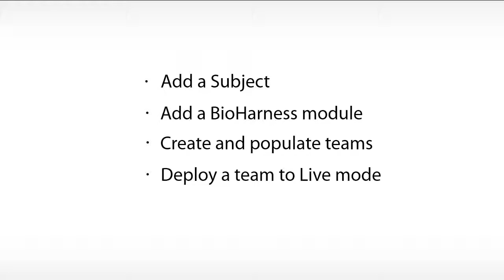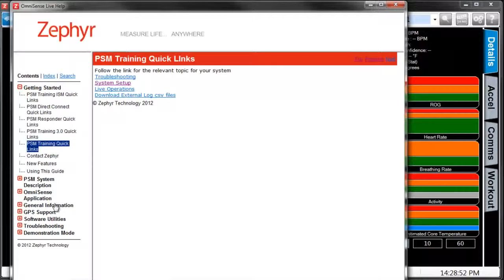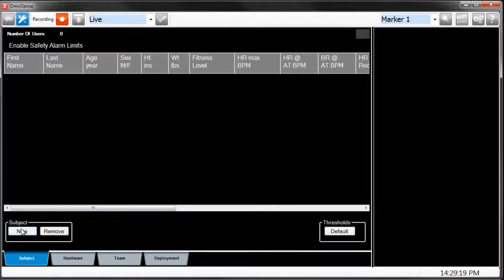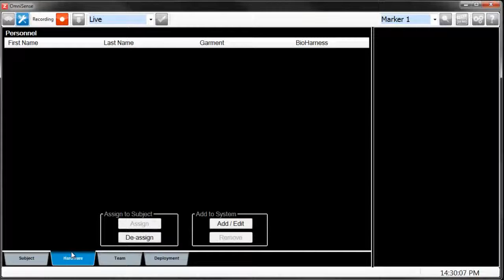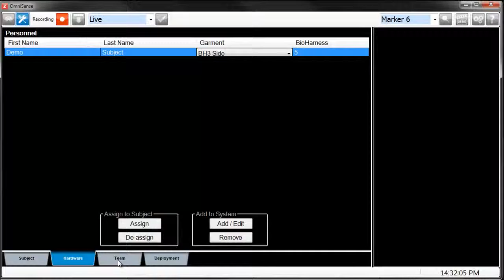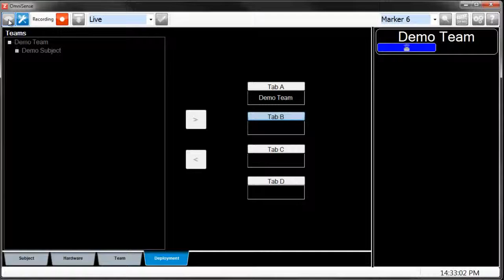PSM Training Chapter 3 OmniSense Live Setup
Een trainingsvideo voor het Zephyr PSM Trainingssysteem. Hoe werkt de setup van OmniSense Live setup.

Het Zephyr Physiological Status Monitoring (PSM) ECHO Trainingssysteem combineert Zephyrs BioHarnass en Zephyrs OmniSense software. Door deze combinatie wordt het de trainer mogelijk gemaakt atleten en/of hele teams fysiek te monitoren en optimaal te begeleiden naar topprestaties.